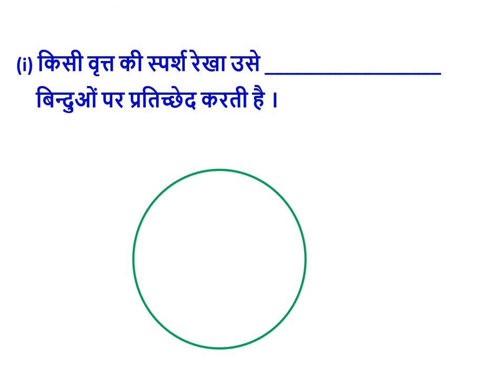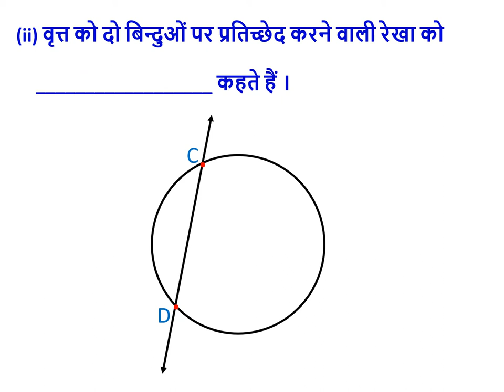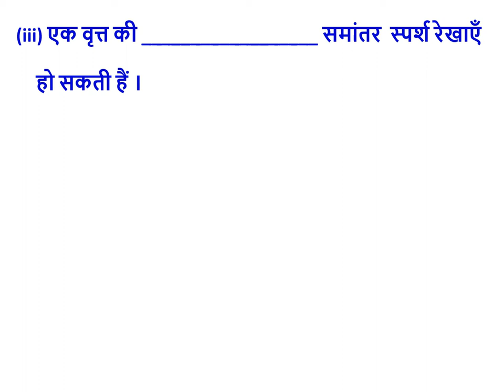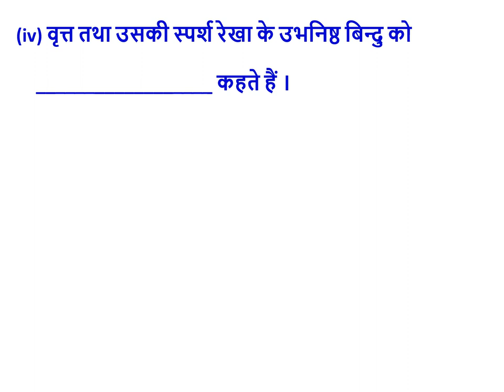CLASS 10 EX 10.1 Q2